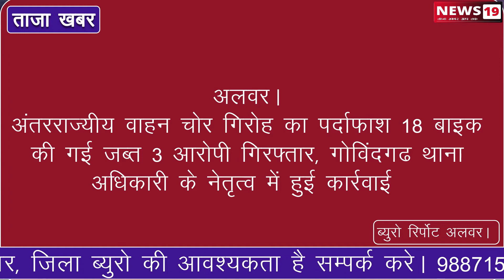अलवर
अंतरराज्यीय वाहन चोर गिरोह का पर्दाफाश, 18 बाइक की गई जब्त